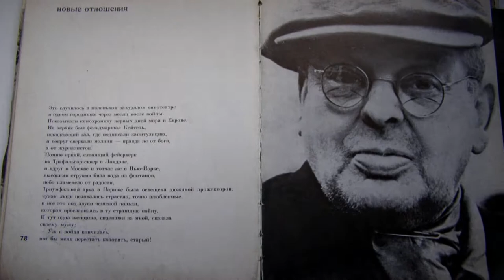Oleksiy Horbunov | Pro ART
OIeksyi Horbunov, Peoples Artist of Ukraine, tells about his new play "The Black Box", his music band, and his views on what a real actor should be.